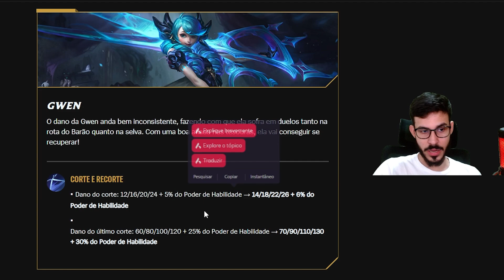GWEN SUBIU DE PRIORIDADE NA JG DEPOIS DO BUFF? | LoL Wild Rift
[RAKAN] - Leite - @leitewr

• LIVE TODOS OS DIAS DAS 13:00 - 21:00